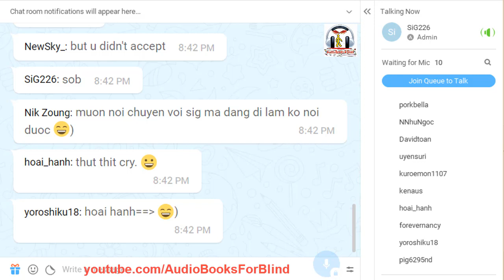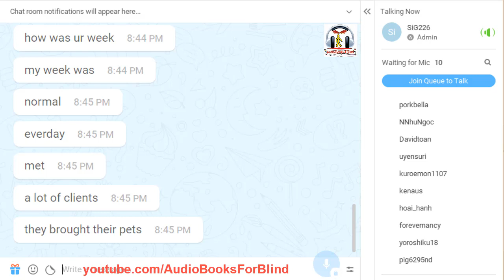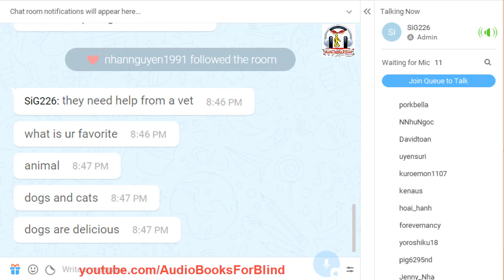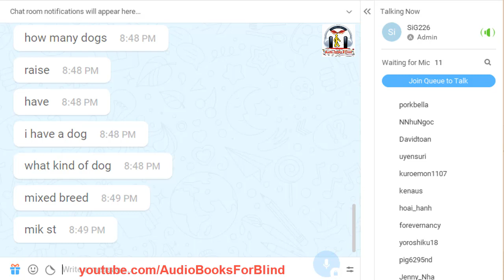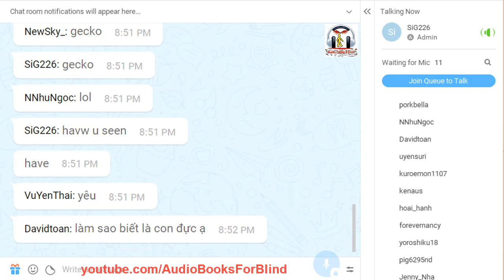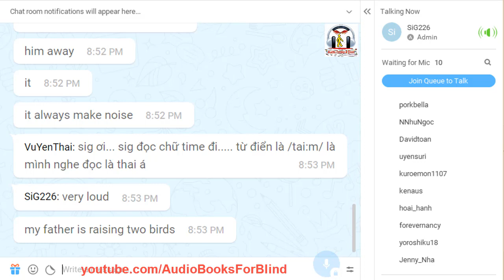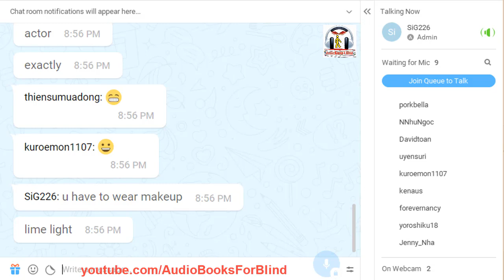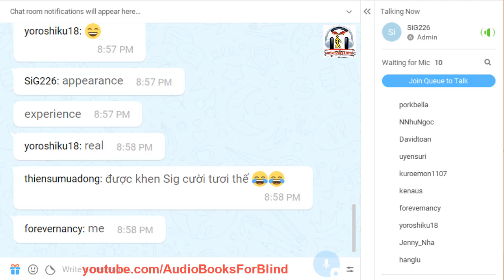Vol.222 - English Conversation on Paltalk to Kenny N - Track 2220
Cập nhật tin tức từ ngày 13/4/2019:

Ghe giang hồ đồn chắc Kenny Sig đẹp trai bận o bế bạn gái hay sao á... nên lớp học trên Paltalk đã bị nghỉ dài hạn... gần 1 năm nay He không dạy trên Paltalk.

Vậy nên bạn nào quan tâm thì có thể theo dõi trên Facebook của Him để cập nhật lịch học cụ thể nhé... vì khi nào He dạy thì He sẽ thông báo trên facebook.

Còn lịch ở đây để chơi cho vui vậy thôi, mọi người đừng vào room để khỏi thắc mắc tại sao không tìm thấy room... vì không học nên không có ai mở cửa room nên các bạn sẽ không thấy room được nhé.

- Hướng dẫn tham gia lớp Paltalk bằng máy tính phiên bản MỚI nhất updated 5/2/2018:

Kho sách nói dành cho người mù